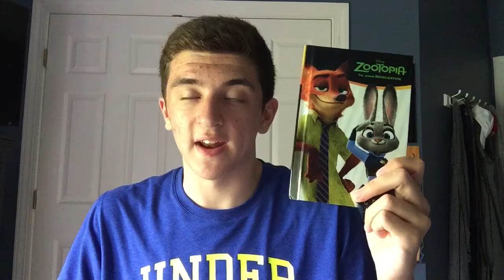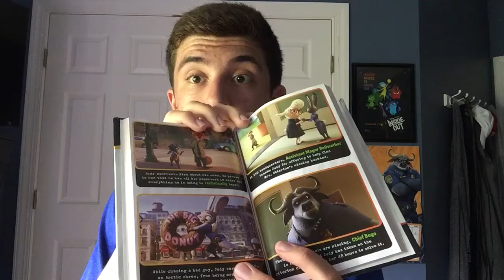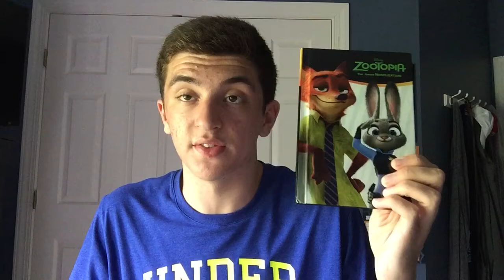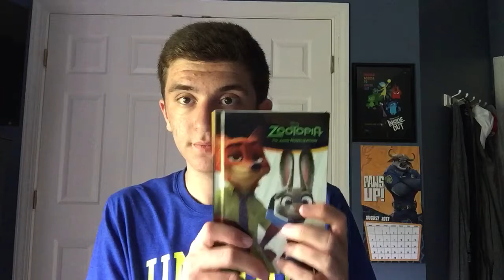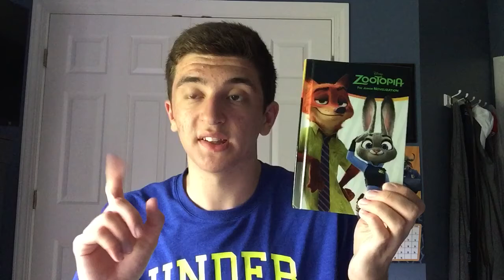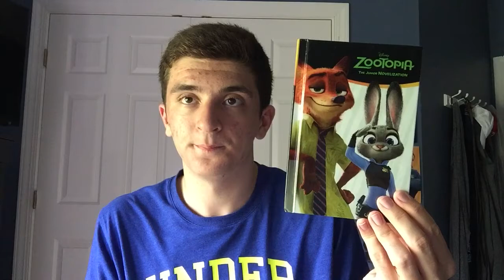Zootopia: The Junior Novelization Review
Welcome to a review video where I talk about a book I got in the mail today and as a late surprise birthday present too. That would be Zootopia: The Junior Novelization. Enjoy this video!